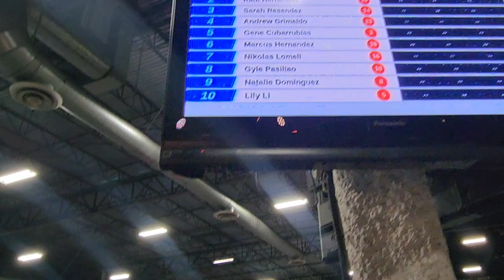January 8, 2023(4)